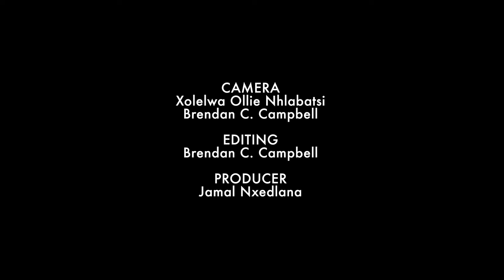Bubblegum Club Presents MANTHE RIBANE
"Manthe Ribane is luminous and effervescent. Watch her share on spirituality and space in this behind the scenes video for Bubblegum Club's first ever cover."
Direction & Camera Operation - Brendan C. Campbell & Xolelwa Ollie Nhlabatsi
Editing - Brendan C. Campbell